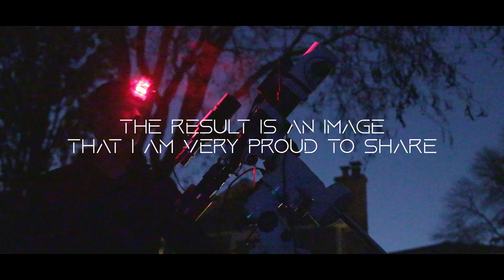I Took a Picture of the HEART NEBULA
In this video, I'll take you along with me as I photograph the Heart Nebula, as well as give you all a little update on where I've been!